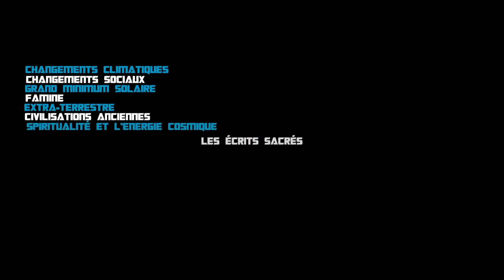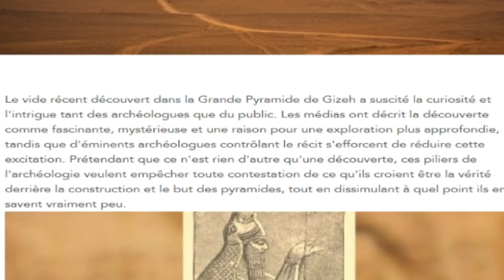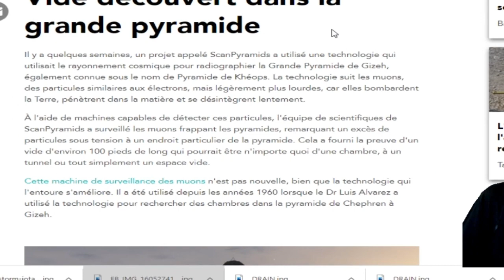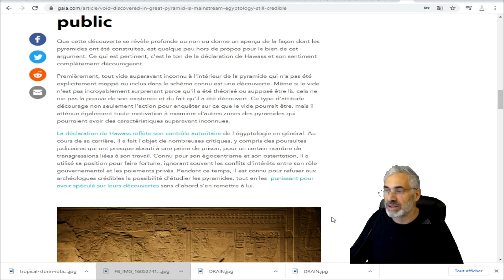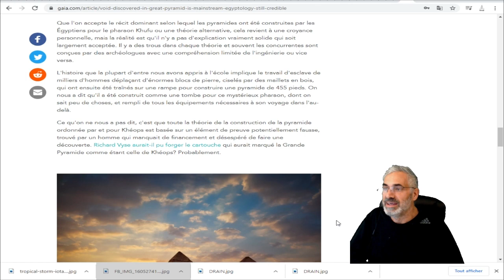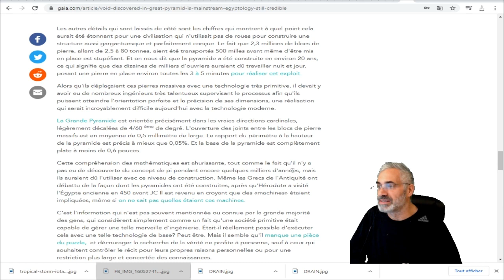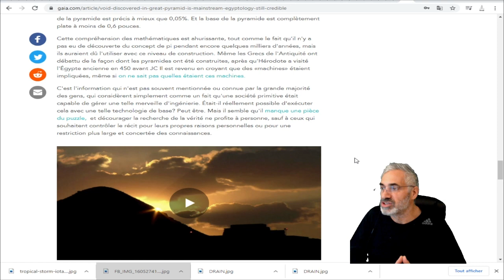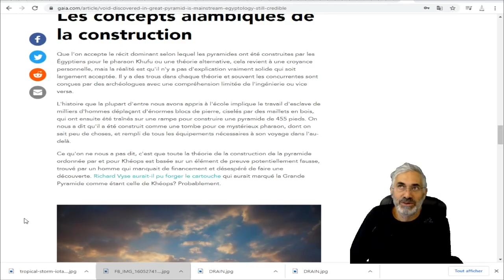QUELQUE CHOSE A ÉTÉ DÉCOUVERT DANS LES GRANDES PYRAMES D'ÉGYPTE;QUE NOUS CACHE T'ON ?